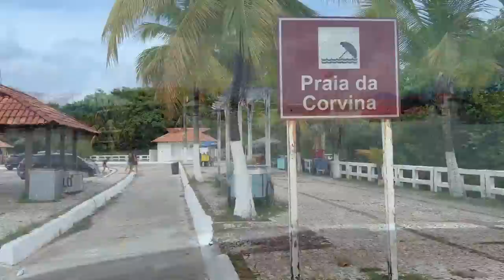Conheça Salinópolis, no nordeste do Pará, incluindo a nova orla do Maçarico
Conheça Salinópolis, no nordeste do Pará, passando pela praia da Corvina, pela praia do Atalaia, passeio de lancha pelo Rio Arapepó, passeio de quadriciclo pelas dunas, nova orla do Maçarico.

Salinópolis, também conhecida por Salinas, é um importante destino turístico da Amazônia.

Salinas fica a 217 quilômetros de Belém, a capital do estado do Pará.